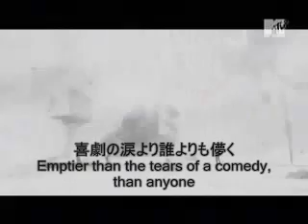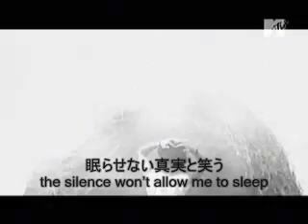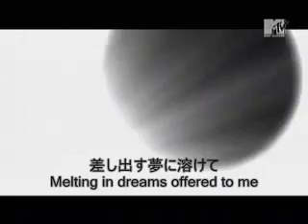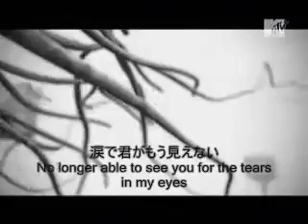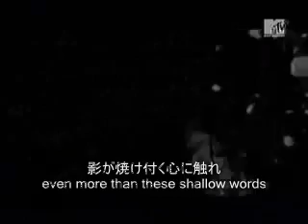[Translation] Glass Skin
Translation is my work for practice/educational purposes. I hope other language learners can benefit from the JP/EN subtitles.
Please give credit when using my translation elsewhere, thank you.

So, here it is!  It's sad to think that something I put so much time into will get only a mere fraction of the comments my 13-second clip of this video received, lol!  But translating this was a great learning experience for me.. I don't know why, my other translations were pretty easy but this is the first Diru song I attempted and it was kinda tough. (Thanks Ken, it woulda sucked without you!)

I also apologize for the hard-to-see subtitles..  it's hard to pick a color that can be seen well on both dark and light backgrounds at the same time!